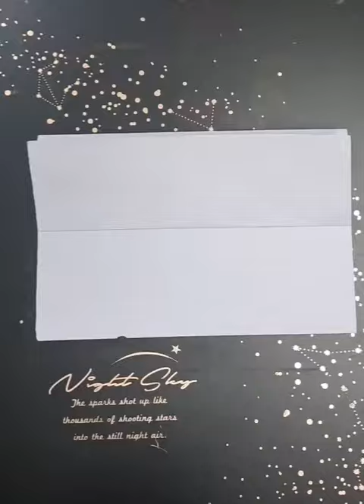emojimixup drawing art || mixemoji chalenge 🐰🌈😫🥰|| satisfying video || funart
emojimixup drawing art
emojimixup drawing
emojimixup drawing
emojimixup art
# emojimixup drawing
satisfying video
easy drawing
art video
emojimixup drawing art
easy drawing for children
easy drawing#art shorts#ytshorts

@bassum drawing art&carfat